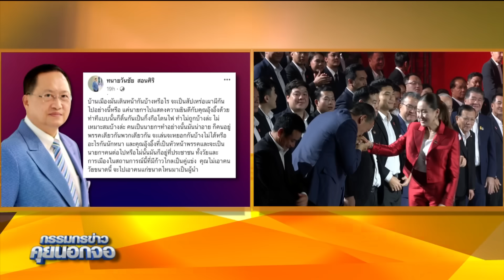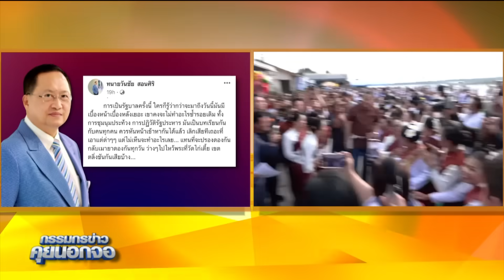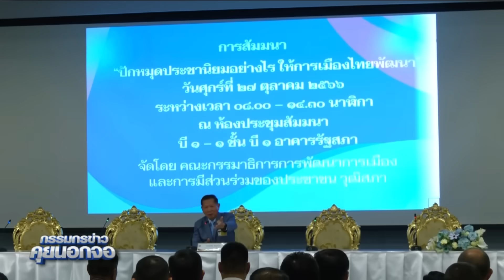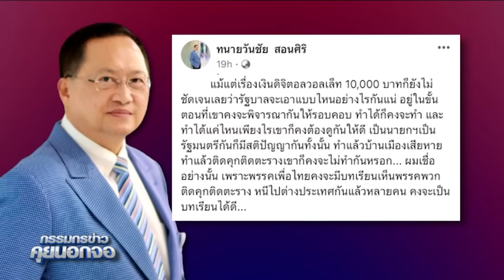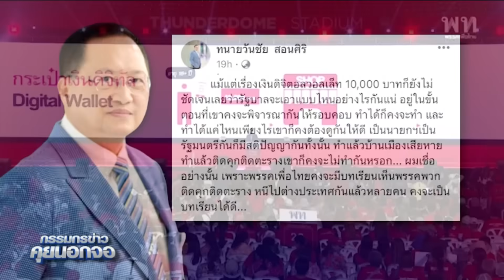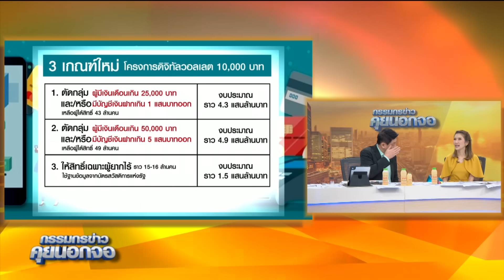"วันชัย สอนศิริ" ตั้งคำถามถ้าไม่เอาเพื่อไทยและนายกฯเศรษฐาแล้วคุณจะเอาใครมาเป็นรัฐบาลมาเป็นนายกฯ?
"วันชัย สอนศิริ" ตั้งคำถามถ้าไม่เอาเพื่อไทยและนายกฯเศรษฐาแล้วคุณจะเอาใครมาเป็นรัฐบาลมาเป็นนายกฯ? ด้าน "ภูมิธรรม" ฝากถึง ปปช. พิจารณากฏหมายล้าสมัย วอนให้ดูวัตถุประสงค์โครงการดิจิทัลฯ ที่เป็นประโยชน์ต่อประชาชนและประเทศชาติสรยุทธสุทัศนะจินดา